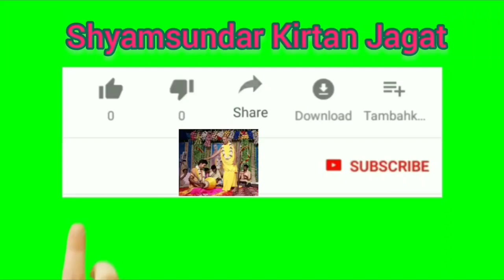মধুর অমৃতময় শ্রীমদ্ভাগবত কথা// শ্রীমৎ সদানন্দ দাস বাবাজী মহারাজ ।।